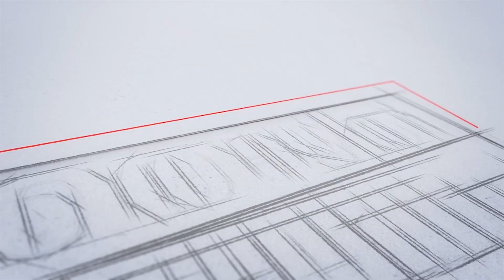Gulfjobs- ഗൾഫിലും ഇന്ത്യയിലും അമേരിക്കയിലും ഒഴിവുകൾ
116 രാജ്യങ്ങളിലായി 374 തുറമുഖങ്ങളിൽ മാഷ്ക്ക് ലൈനിന് ഷിപ്പിംഗ് കമ്പനികളുണ്ട് . ഇവിടങ്ങളിലായി എൺപത്തി മൂവായിരത്തിൽ പരം ജീവനക്കാരും ജോലി ചെയ്യുന്നുണ്ട്. 708 യാനങ്ങളാണ് ഇവർക്കുള്ളത്. ആഗോള തലത്തിൽ ഒട്ടേറെ ഒഴിവുകൾ ആണ് ഇപ്പോൾ മസ്‌കിൽ റിപ്പോർട്ട് ചെയ്തിട്ടുള്ളത്